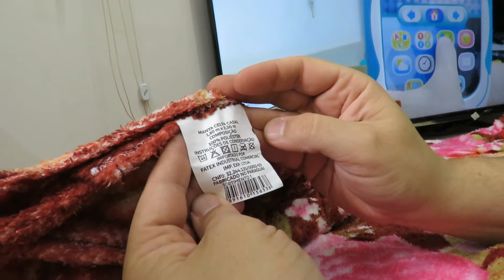Cobertor Corttex Manta Casal Microfibra Estampado 1,80m X 2,00m Varias cores lavável em máquina